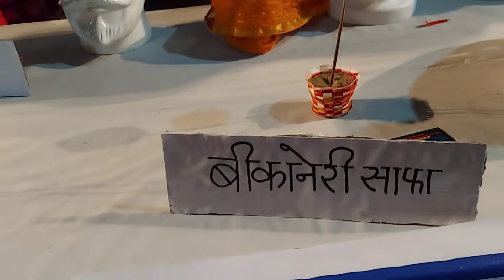Rajasthani culture🥳 पगड़ी/साफो की प्रस्तुति 17m sabse lambi muchon v 200m kapde ka sabse lamba safa👳